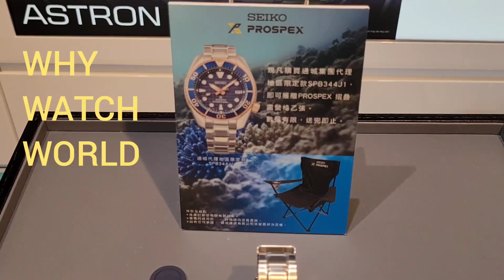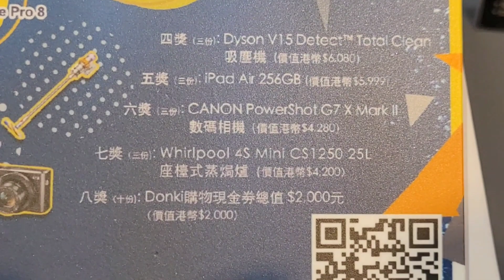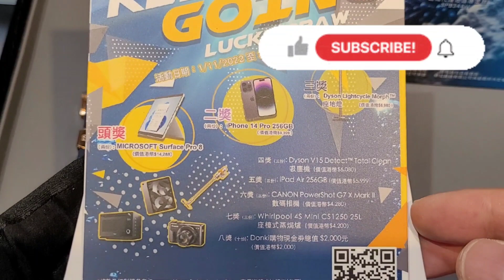有人喜歡藍：精工通城集團「藍珊瑚」限量潛水錶，限量1000隻，仲送咁大張XXX送!/依家買Prospex仲可參加大抽獎！/榮記錶行 Seiko Prospex Blue Coral Limited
You can go to Wing Kee Watch Co. inside Yue Hwa Chinese Products Emporium in Jordan, Hong Kong.
Please inform the shop that you have watched this channel, and you will have a super discount and a special gift!

榮記錶行: 香港佐敦裕華國貨地下
謹記和錶行講看過本Channel，就會有超級優惠和特別禮物!